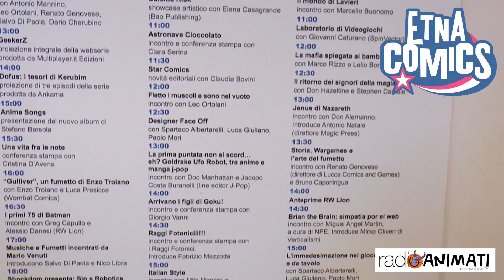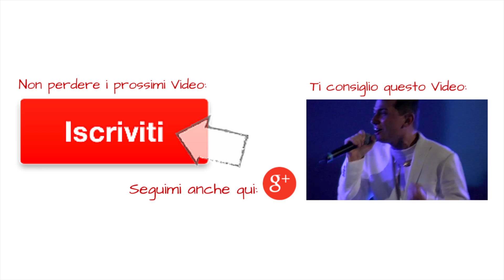Stefano Bersola | Conferenza Stampa © ETNA COMICS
ETNA COMICS Conferenza Stampa Stefano Bersola

✦SEGUIMI QUI✦

Conferenza Stampa di Stefano Bersola tenuta da Anna Zito e Matteo di RadioAnimati ad Etna Comics per la presentazione in anteprima dell'Album "Anime Songs", il primo CD contenente tutte le Sigle originali italiane degli Anime prodotti da Yamato Video come City Hunter - Lamù la ragazza dello Spazio - Sun College - Patlabor _ Magic Knight Rayearth e la rivisitazione della sigla storica di "Ken Il Guerriero".